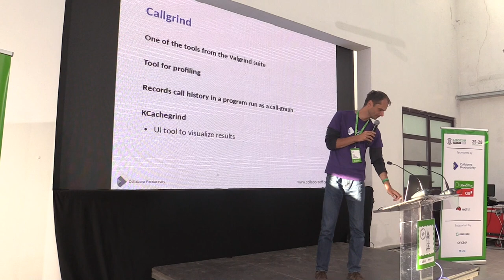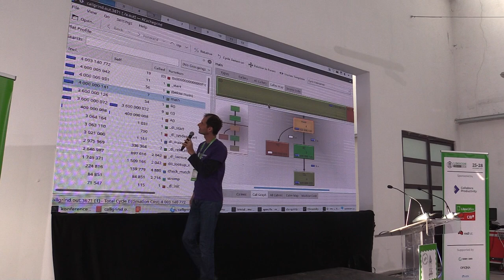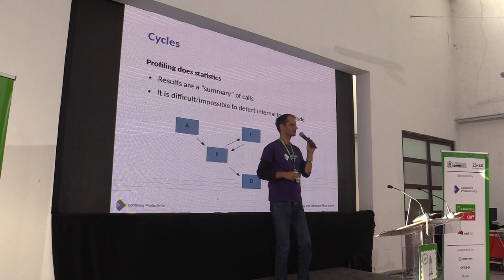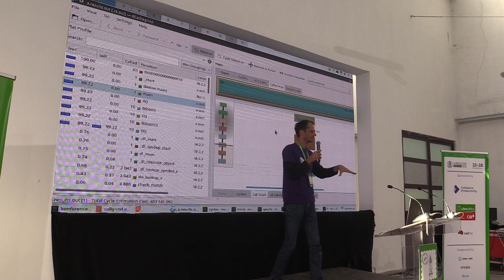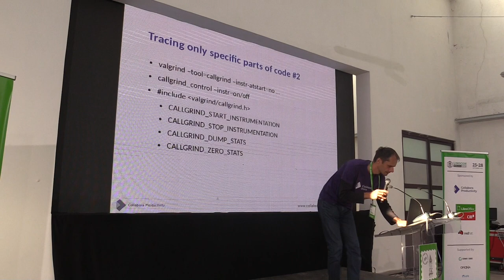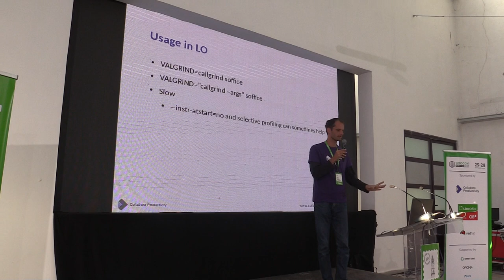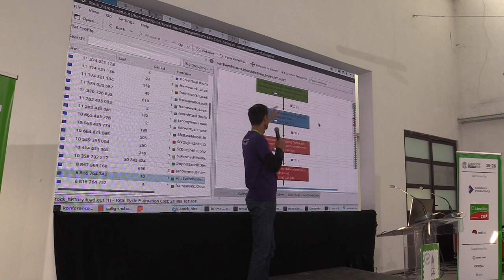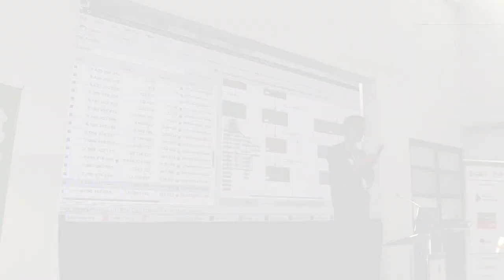LibreOffice Conference 2018: Profiling with Callgrind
A presentation from the LibreOffice Conference 2018, in Tirana, Albania. Presenter: Luboš Luňák